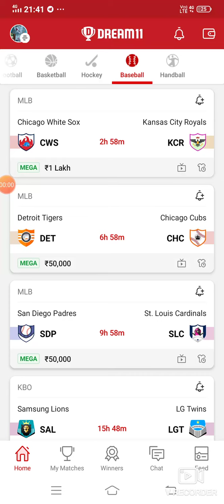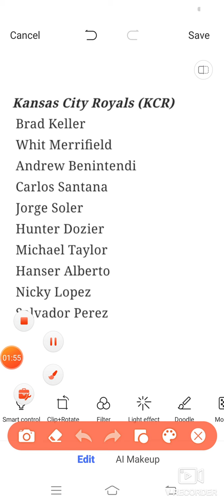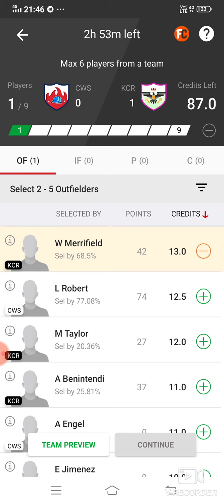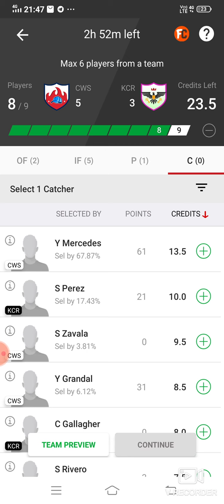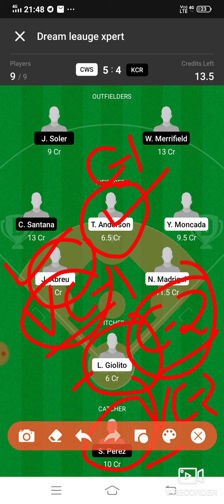CWS vs KCR Dream11 Baseball Match... Chicago white Sox vs Kansas City Royals...MLB...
CWS vs KCR Dream11 Baseball Match... Chicago white Sox vs Kansas City Royals...
MLB...

Refer Code:-D5X5U2

Refer code:-FDT11

***Your Quarries***

CWS vs KCR Dream 11 baseball match

CWS vs KCR mlb league match dream 11 team 15may.2021

CWS vs KCR

CWS team squad

mlb league match player playing today

 CWS VS KCR best players

latest news of playing 11 of CWS

Latest news on playing 11 of KCR

Updates on playing 11 for CWS vs KCR

CWS vs KCR playing 11

CWS vs KCR best playing XI